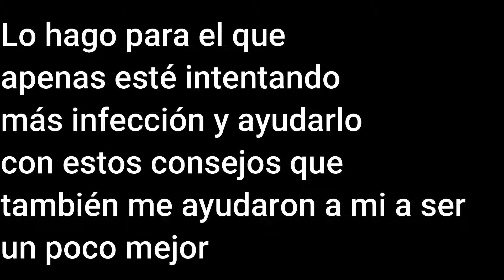Consejos básicos para infección parte 1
Me faltó decir mucho